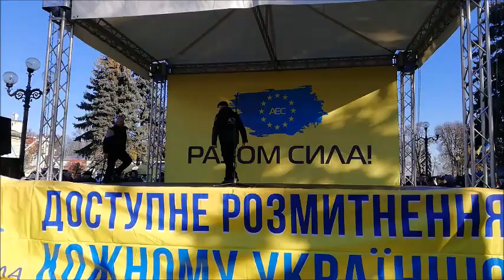Митинг "АвтоЕвроСилы" возле Верховной Рады. г.Киев. 7.11.2018 г.